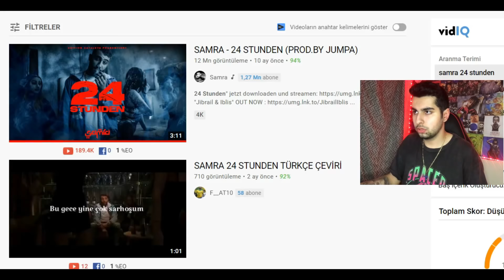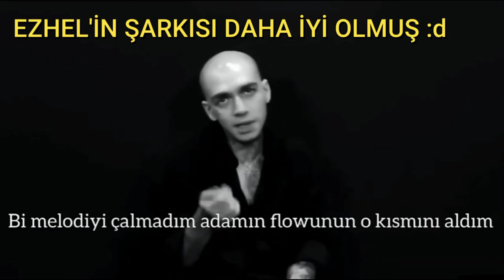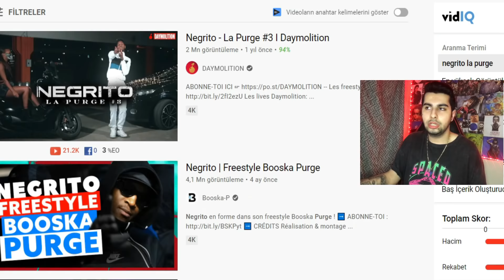ÇALINTI TÜRKÇE RAP ŞARKILARI! 😯 (Lil Zey, Lvbel C5, Ezhel, Uzi, Organize, Anıl Piyancı)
Yabancı rap piyasasından çalıntı ya da esinlenildiğini söylenilen türkçe rap kliplerine veya şarkılarına göz gezdirdim. Eğlenceli komik güzel bir video olduğunu düşünüyorum. Umarım beğenmişsinizdir.

➤  ''İMKANI OLAN'' Kardeşlerim Ekipman için destek olmak isterse kanalımın ''Katıl Özelliğinden'' bana destek olabilirsiniz...

Selam Dostlar! Ben Robert Demir. 2001 doğumluyum. Rap dinlemeye 2008'de 50 Cent ve Ceza sayesinde başladım. Benim merak ettiğim konular hakkında ne türkçe kaynak ne de video çeken insan vardı bu yüzden karantina dönemlerinde boşlukta olduğumdan bu kanalı açtım. Bu kanalda ilk hedefim insanların Daha Önce İzlemediği İçerikler sunmak. Hip Hop sever insanları bu kanalda toplamak. Bilgilendirmek ve Eğlendirmektir. Videolardan sırf para kazanmak için gereksiz uzatmıyorum. İnternet den edindiğim bilgileri türkçeye çevirerek video haline dönüştürüyorum. Sadece Türkçe Rap değil, Global Rap Gündemi olmak üzere ikisinide ele alıyorum. Bunlar dışında Bu kanalda. Tepki / Reaction / İnceleme yaptığım videolar.  Yabancı Rapcilerin Hayatı hakkında A-Z ye 4 farklı içerik. Rap Oyun videoları, Konser Vlogu, Sokak Röportajları, Sayamacağım kadar çook konseptli içeriklerimi eğlenceli ve samimi bir şekilde sizlere aktarıyorum... Kanalımın oynatma listelerine bakmanızı mutlaka öneriyorum.